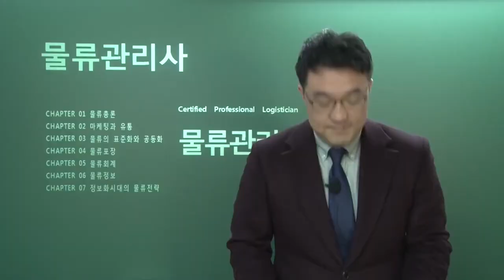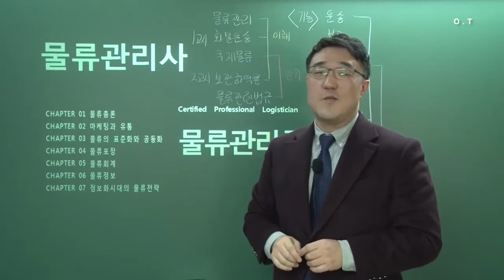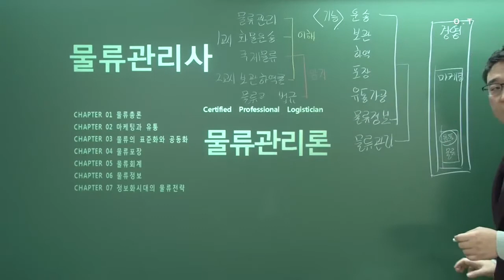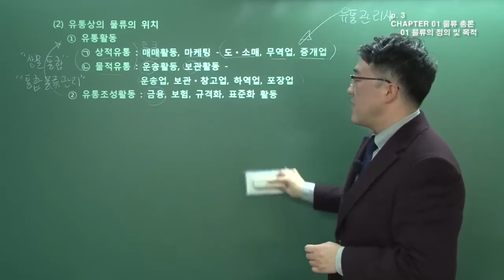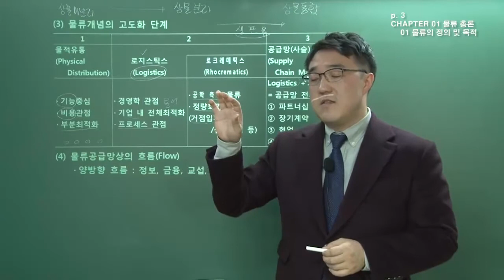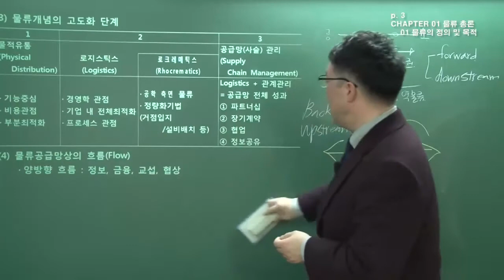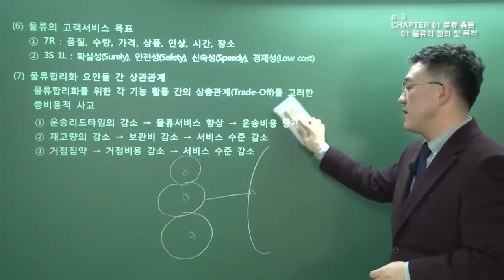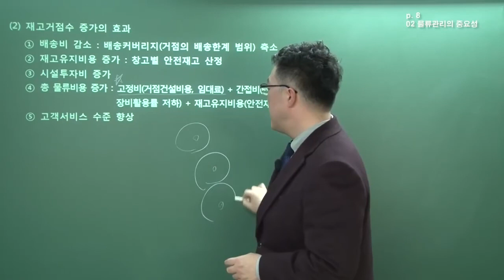스타트 물류관리사 단기완성 한권으로 합격하기 종합반 인강 강좌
[2016] 스타트 물류관리사 단기완성 한권으로 합격하기 종합반 인강 강의

학습난이도
중급

학습대상
- 물류관리사 자격증을 처음 접하시는 분들

강의특징
- 물류관리사 시험의 핵심적인 내용들을 강조하여 자격증을 취득하는데 도움이 됩니다.

1 OT + 1장 물류총론 39분
2 1장 물류총론 - 물류의 기능별.영역별 분류 36분
3 2장 마케팅과 유통 52분
4 2장 마케팅과 유통 - 수요예측 54분
5 3장 물류의 표준화와 공동화 48분
6 4장 물류포장 50분
7 5장 물류회계 46분
8 6장 물류정보 50분
9 6장 물류정보 - 상품코드체계 46분
10 6장 물류정보 - 주문관리시스템 43분
11 7장 정보화시대의 물류전략 52분
12 7장 정보화시대의 물류전략 - e-CRM 데이터베이스 구조 44분
13 OT + 1장 화물운송의 기초이론 48분
14 1장 화물운송의 기초이론 - 운송수단별 장.단점 53분
15 2장 화물자동차 운송 -화물자동차 운송을 위한 물류시설의 이해 44분
16 3장 배송시스템의 합리화 53분
17 4장 철도운송 55분
18 6장 해상운송 56분
19 7장 국제복합운송 [완강] 48분
20 OT + 1장 국제물류 일반 19분
21 2장 무역과 물류 63분
22 3장 국제해상운송 49분
23 3장 국제해상운송 - 해상운송장 서류 26분
24 4장 국제항공운송 45분
25 5장 국제복합운송과 물류보안 [완강] 36분
26 OT + 1장 보관일반론 및 거점시설 37분
27 2장 물류시설계획 53분
28 2장 물류시설계획 - 물류거점의 입지선정기법 46분
29 3장 보관 및 하역기기 - 구역중심 랙 관리기법 39분
30 4장 보관하역론 51분
31 4장 보관하역론 - 화장정비와 유닛로드시스템 52분
32 5장 하역론 - TGS 41분
33 6장 재고관리 51분
34 6장 재고관리 - 자재로스구조 [완강] 36분
35 물류관련법규 전략적 학습방법 43분
36 물류정책기본법 49분
37 물류산업의 경쟁력 강화 53분
38 물류시설의 개발 및 운영에 관한 법률 41분
39 물류단지의 개발 및 운영 50분
40 물류창고업 50분
41 공동집배송센터 51분
42 화물자동차 운수사업의 운전업무 종사자격 57분
43 철도사업법 56분
44 2015년 제19회 물류관리사 기출문제해설 - 보관하역론1 62분
45 2015년 제19회 물류관리사 기출문제해설 - 보관하역론2 45분
46 2015년 제19회 물류관리사 기출문제해설 - 물류관련법규1 51분
47 2015년 제19회 물류관리사 기출문제해설 - 물류관련법규2 39분
48 2015년 제19회 물류관리사 기출문제해설 - 물류관리론1 48분
49 2015년 제19회 물류관리사 기출문제해설 - 물류관리론2 48분
50 2015년 제19회 물류관리사 기출문제해설 - 화물운송론 57분
51 2015년 제19회 물류관리사 기출문제해설 - 국제물류론1 57분
52 2015년 제19회 물류관리사 기출문제해설 - 국제물류론2 65분
53 2014년 제18회 물류관리사 기출문제해설 - 보관하역론1 31분
54 2014년 제18회 물류관리사 기출문제해설 - 보관하역론2 31분
55 2014년 제18회 물류관리사 기출문제해설 - 보관하역론3 19분
56 2014년 제18회 물류관리사 기출문제해설 - 물류관련법규1 34분
57 2014년 제18회 물류관리사 기출문제해설 - 물류관련법규2 31분
58 2014년 제18회 물류관리사 기출문제해설 - 물류관리론1 37분
59 2014년 제18회 물류관리사 기출문제해설 - 물류관리론2 39분
60 2014년 제18회 물류관리사 기출문제해설 - 화물운송론1 35분
61 2014년 제18회 물류관리사 기출문제해설 - 화물운송론2 26분
62 2014년 제18회 물류관리사 기출문제해설 - 국제물류론1 29분
63 2014년 제18회 물류관리사 기출문제해설 - 국제물류론2 31분
64 2014년 제18회 물류관리사 기출문제해설 - 국제물류론3 28분